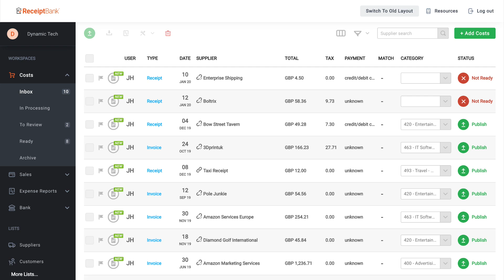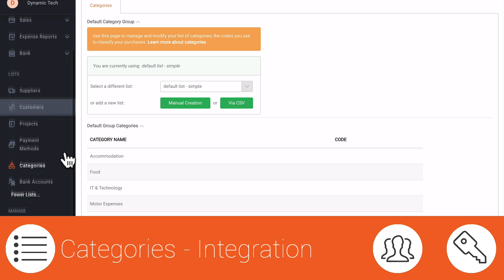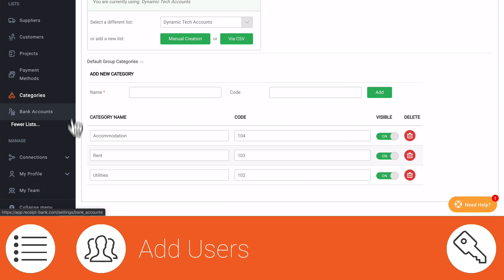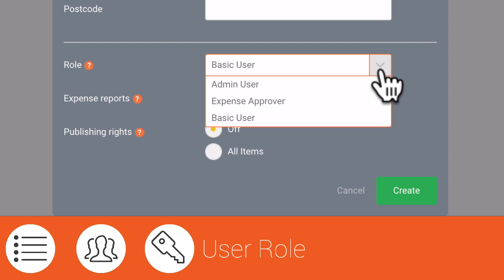How to Setup your Receipt Bank Account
Welcome back to our Receipt Bank training campaign. In this tutorial you'll learn how to navigate the software along with:

How to upload your Chart of Accounts (Automatically added by CPA4IT)
How to integrate Receipt Bank with an accounting software
Add additional users to your account
How to set user roles and specify what each person can see on your account